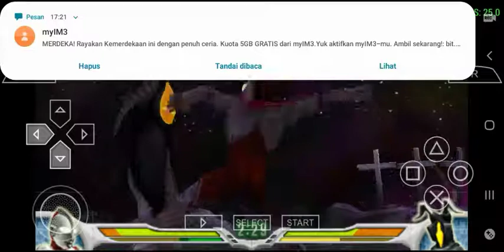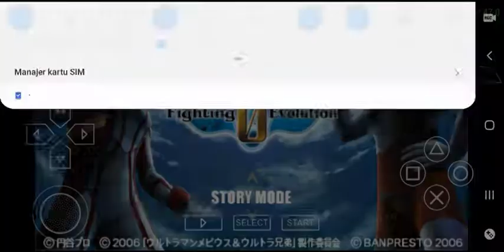Zoffy is awesome!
ZOFI, M87 RAY!😁
Terima kasih dan sampai jumpa lagi